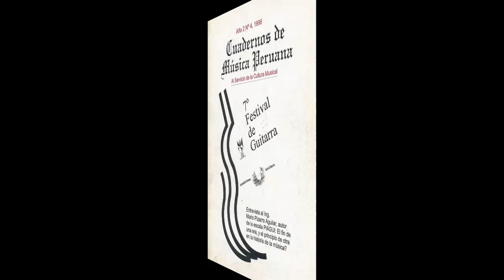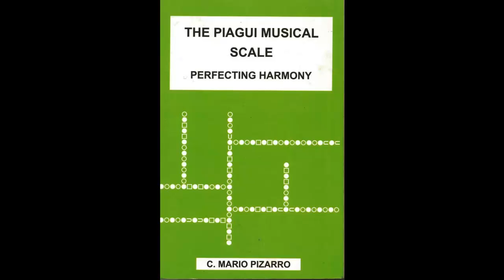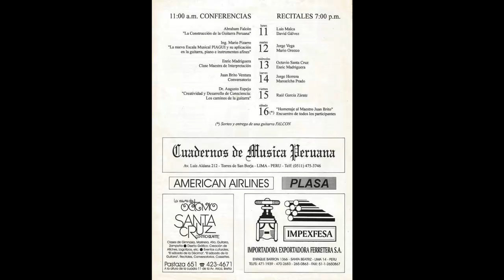Piano Peruano. Sistema Piagui. (2) ¿La Armonía Perfecta?. Vídeo 2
Mario Pizarro es un innovador de la armonía musical existente . Escuchamos un tema clásico, tocado por el maestro Luis Colmenares Perales en una afinación perfeccionada tras un trabajo de muchos años. El piano está afinado en 440, pero para que suene mejor debería estar afinado en 432 ó 436 para un mejor resultado, según Don Mario .A continuación transcribimos una entrevista realizada por Luis Justo Caballero y Mario Cerrón Fetta al Ing. Mario Pizarro Aguilar en el año 1996 y que se encuentra publicada en la revista "Cuadernos de Música Peruana"-¿Está usted de acuerdo con la calidad de las armonías de los acordes que se interpretan en la guitarra? Esta audaz pregunta la hizo el estudiante Mario Pizarro Aguilar al maestrísimo Andrés Segovia el año 1957, sin imaginar que él mismo dedicaría su esfuerzo a resolver las fallas congénitas de la escala temperada, estableciendo una nueva escala, denominada Piagui. Sobre este apasionante hecho, la siguiente conversación.
Ingeniero Pizarro, en la conferencia que ofreció en el séptimo festival de guitarra acerca de una nueva escala musical de su creación, a la que denominó escala Piagui, surgieron varias interrogantes. ¿Cómo nació en usted la necesidad de investigar sobre esta escala musical?
-Por el año 1955, siendo estudiante universitario, era admirador del destacado concertista don Andrés Segovia y lo sigo siendo. Aprendí a leer e interpretar algo de su repertorio y a medida que progresaba detectaba leves inarmonías que daban la sensación de estar presentes en todos los acordes. Paulatinamente estas manifestaciones audibles fueron evidentes y no pude evitar la resignación de tocar la guitarra con acordes que para mí eran imperfectos. En el año 1957 nos visitó en Lima don Andrés Segovia y asistí a sus recitales; al final de uno de ellos abordé al maestro, planteándole la pregunta: -Maestro, ¿está usted de acuerdo con la calidad de las armonías de los acordes que se interpretan en la guitarra?. Me respondió con otra interrogante: -¿Por qué me pregunta usted tal cosa? -Porque encuentro en ellos un cierto grado de inarmonías que me incomodan y ocurre en todas las tonalidades. El maestro Segovia opinó de inmediato lo siguiente: -Tampoco estoy de acuerdo con esas inarmonías. Es un problema muy antiguo que espero algún día se resuelva.
¿Y le parece a usted que la escala Piagui resuelve este problema "muy antiguo", como le dijo Segovia?
Entre los años 1984 y 87 experimenté en el diapasón de la guitarra algunas variantes del posicionado de fracciones de trastes para intentar resolver el problema. Lamentablemente
solo mejoré algunos acordes pero agravé otros. Ante este impase acudí a la Biblioteca Nacional de Lima donde me informé, en el curso de algunos meses, sobre los antecedentes de las escalas desde • Pitágoras, 582 años antes de Cristo, hasta nuestros días. Destacados matemáticos e investigadores me ilustraron sobre el tema. Así me enteré que desde la época de Juan Sebastián Bach, en 1722, el mundo musical está hecho en base del imperfecto sistema temperado propuesto por don Bartolomé Ramos de Pareja en 1482 en su tratado Música Práctica"...Tengo entendido que temperar quiere decir “transar” "acordar", etc. ¿Cómo define usted la escala temperada?
Después de varios siglos de insatisfacciones en el campo de armonías en Europa con escalas derivadas de las frecuencias griegas de Pitágoras y Aristógenes, no se logró una solución científica, práctica y satisfactoria para la división de la octava. Con relativo acierto y oportunidad, don B. Ramos de Pareja se aparta de los lineamientos numéricos griegos y propone con una simplicidad sorprendente la división de la octava en doce semitonos, los que ascienden uniformemente desde DO hasta 2 DO, mediante un único factor de escalamiento T; de tal manera que si se parte de una determinada frecuencia"f' ciclos por segundo para la nota DO, el DO sostenido es igual a f x T, el RE resulta ser f x T2, el RE sostenido igual a f x T3... etcétera, hasta la octava 2 DO = f = f x T12. La última igualdad de lo explicado detrermina con exactitud el valor del escalamiento temperado "T" que define cada semitono. Simplificando dicha igualdad, es decir, dividiendo ambos miembros de la ecuación anterior entre "f' se tiene que 2= Tu, de donde se calcula T=(2) _1/12= raíz doceava de 2=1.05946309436. Por lo tanto, la escala temperada, al ascender en frecuencias desde una particular de DO, lo hace uniformemente y más vinculada con la aritmética elemental que con la música; una buena solución para aquella época y criticable para la actual. Se logró una solución práctica aunque a costa de distribuir uniformente las imperfecciones de los acordes a lo largo del diapasón de la guitarra y del teclado del piano. El concepto de "distribuir uniformemente las imperfecciones" es equivalente a "temperar la escala musical"...continúa en el video 3